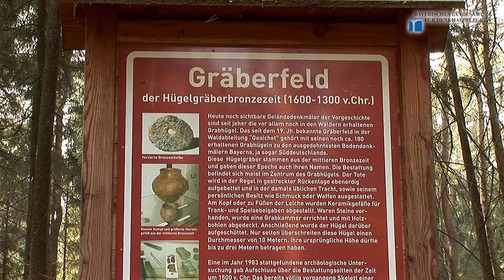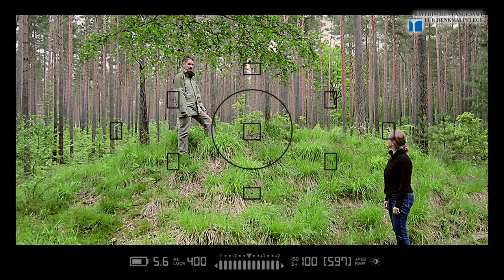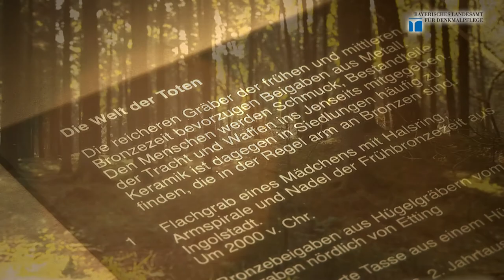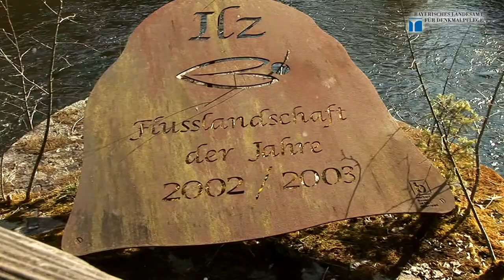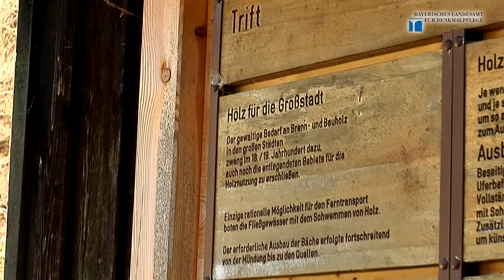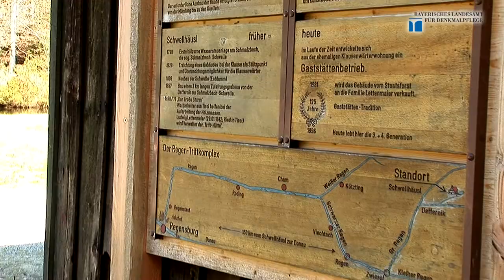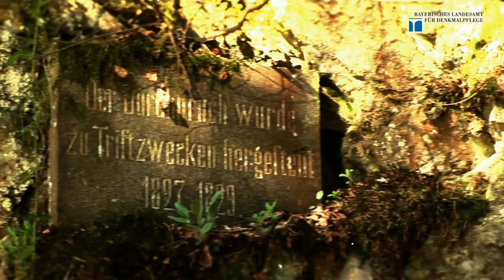Sachgerechte Bewirtschaftung von Wald auf Bodendenkmalen - Bayer. Landesamt für Denkmalpflege